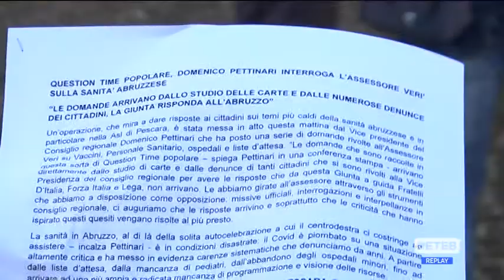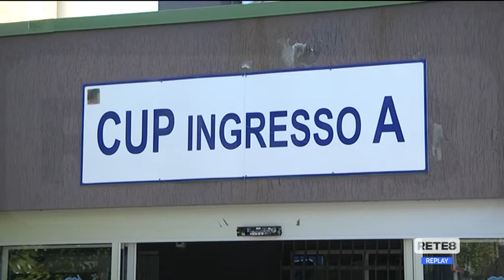Sanità Abruzzo - Question time popolare